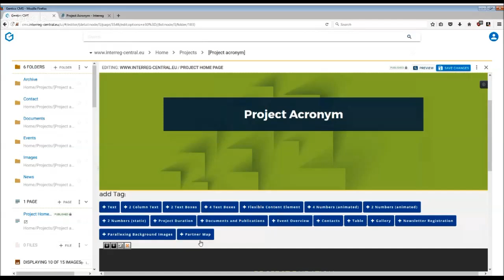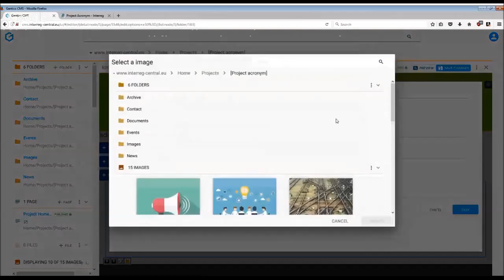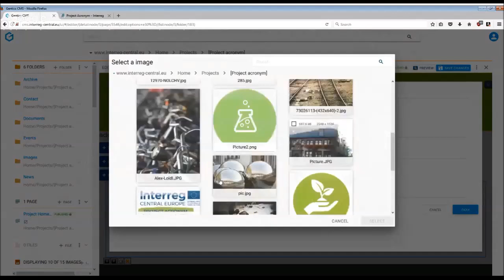Project Website: Parallax Tag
Working with the Content Management System. Learn how to work with the parallax scrolling image tag on your home page.